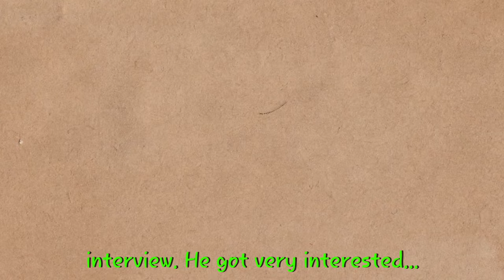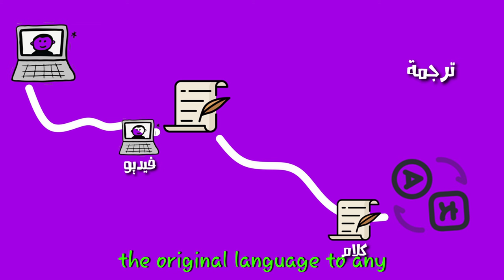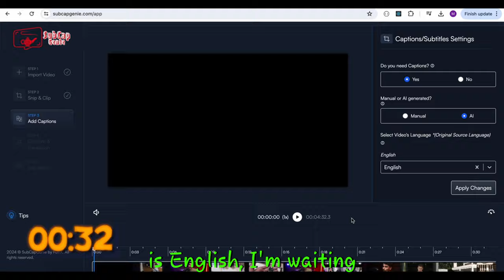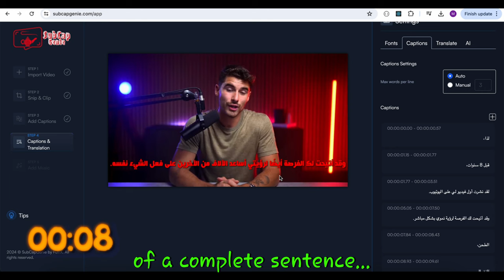هل يمكن تصميم برنامج يحقق ملايين المشاهدات؟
*كود الخصم* : mazcanada50

هذا الفيديو انتشر بسرعة كبيرة على منصات التواصل الاجتماعي وحقق ملايين المشاهدات في وقت قصير. يتحدث مازن في الفيديو عن تجربة ترجمة فيديو طويل (باسم يوسف افحم بيري مورجن) من اللغة الأصلية إلى العربية بواسطة برنامج تم مازن  بتطويره.  يشارك مازن البرنامج مع المشاهدين ويعرض كيفية استخدامه في ترجمة مقاطع الفيديو باللغة التي يرغبون فيها. يعرض الفيديو أيضًا الاستخدامات المختلفة للبرنامج وكيف يمكن أن يكون أداة قوية في نشر الأفكار والمحتوى بلغات متعددة.